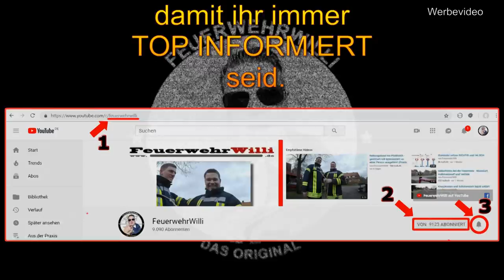Innenangriff Tipps - kennst Du das alles?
FEUERWEHRWILLI geht mit Dir in den Innenangriff. Dabei geht es los:
- Ausrüstung AGTs
- Schlauch verlegen im Treppenhaus
- Schlauchhalter?
- Schlauchpaket mit 30m C-Schlauch
- auch außen gummierter Schlauch -SUPER
- "Loops" für den Innenangriff

Willi und seine Crew sind fleißig und zeigen Dir viele Kleinigkeiten ;)

ww.feuerwehrwilli.de